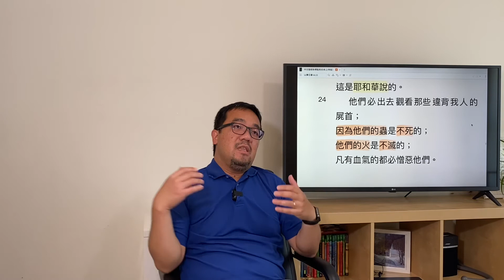以賽亞書66章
結語